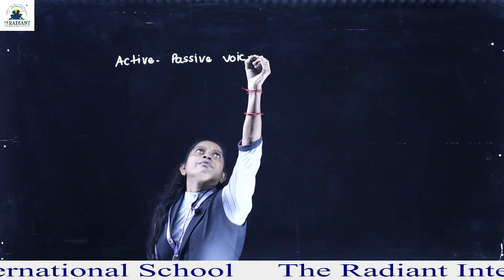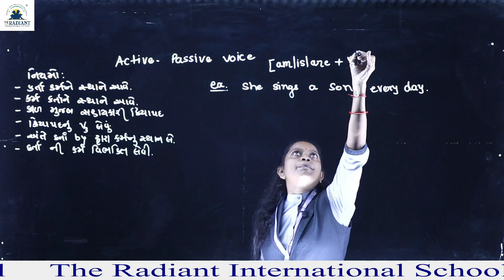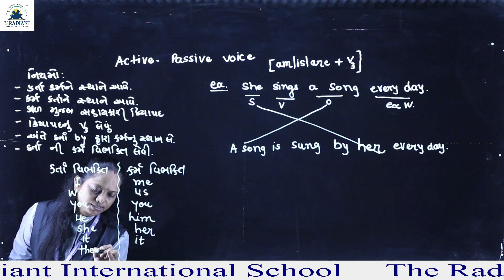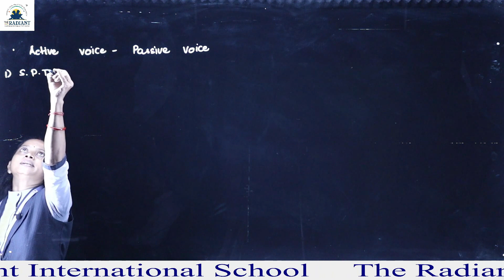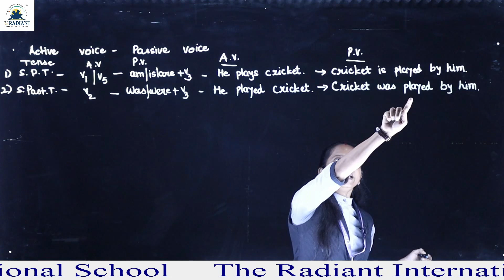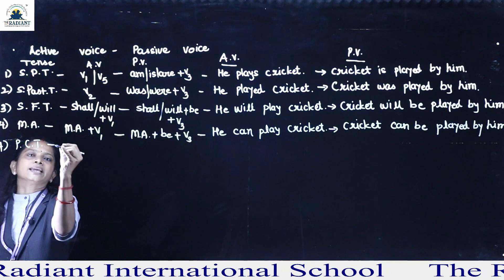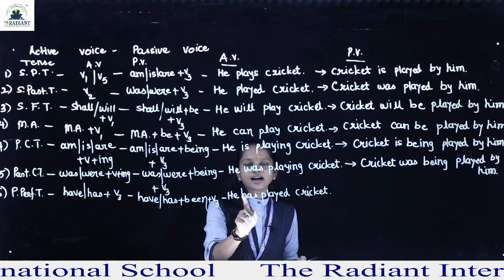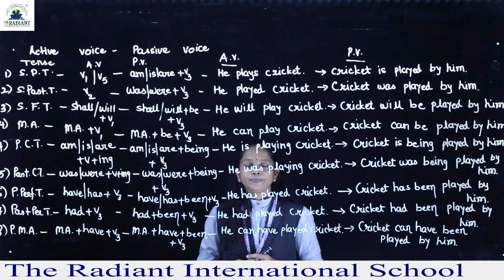Active Voice and Passive Voice